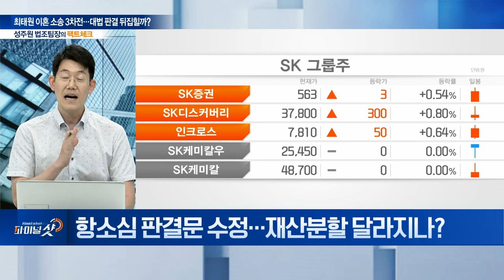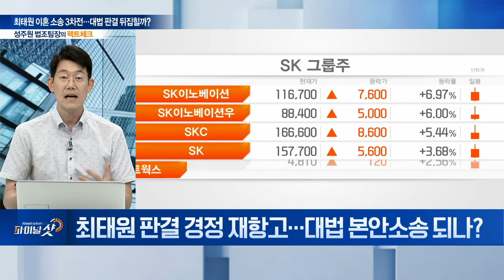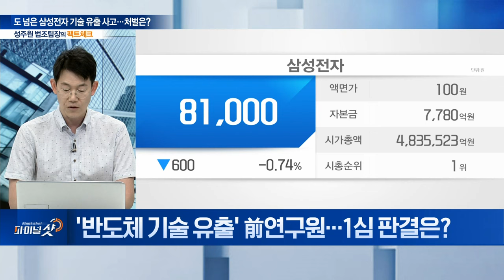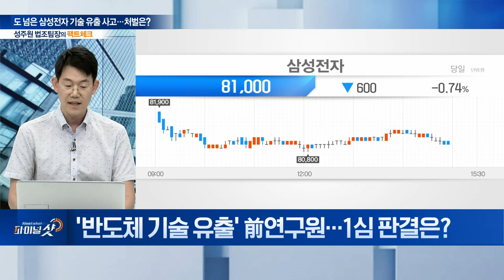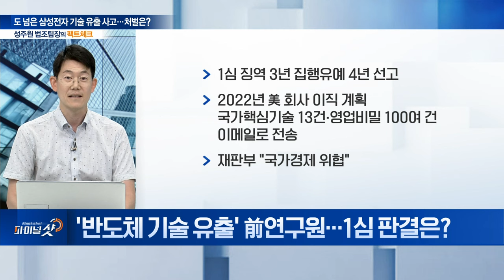최태원 vs. 노소영 2심 판결문 치명적 오류 수정... ‘대법원 공방 새 국면 맞나?’ | Final Shot (20240628)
주제1: 최태원 이혼 소송 3차전…대법 판결 뒤집힐까?
Q. 최태원-노소영 2심 재판부 판결문 수정... 내용은?
Q. 항소심 판결문 수정…재산분할 달라지나?
Q. 최태원 판결 경정 재항고... 대법 본안소송 되나?

주제2: 한진그룹家 ‘차명 약국’ 무죄... 1,000억 향방은?
Q. 한진그룹 일가 '차명 약국' 무죄 확정... 이유는?
Q. 건강보험공단 1,000억 요양급여 환수 중단... 원인은?
Q. 1,000억 원 환수 중단... 경영권 위기 해결될까?

주제3: 도 넘은 삼성전자 기술 유출 사고... 처벌은?
Q. '반도체 기술 유출' 前연구원... 1심 판결은?
Q. 검찰, ‘핵심기술 유출’ 삼성전자 전 직원 항소
Q. 삼성전자, 휴대전화 기술 유출... 법원 판결은?